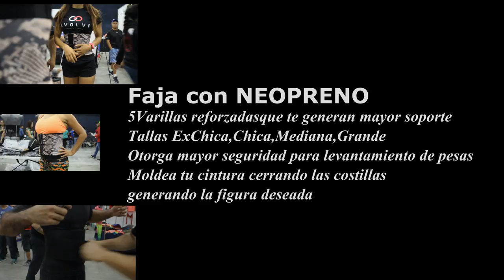11:11 FAJACINTURON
FAJA CON NEOPRENO
5VARILLAS REFORZADAS QUE GENERAN MAYOR SOPORTE
TALLAS EX CHICA, CHICA MEDIANA Y GRANDE
OTORGA MAYOR SEGURIDAD PARA LEVANTAR PESAS
MODELA TU CINTURA CERRANDO LAS COSTILLAS
GENERANDO LA FIGURA DESEADA